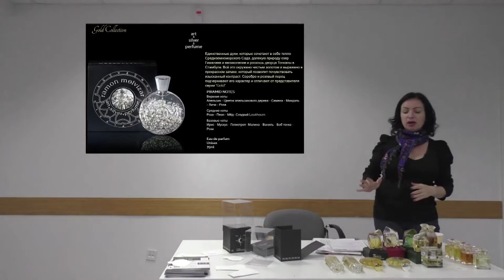Ramon Molvizar Art Gold Silver